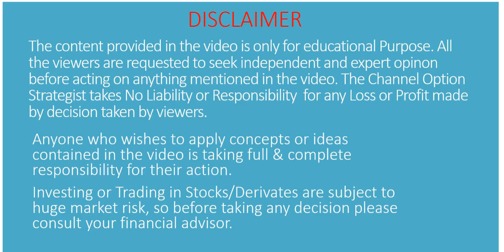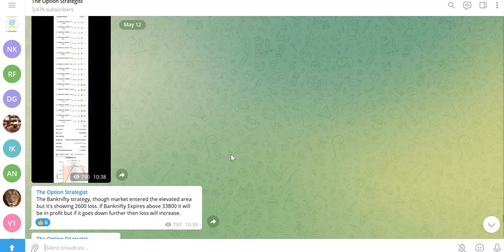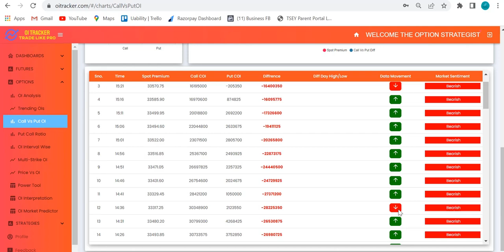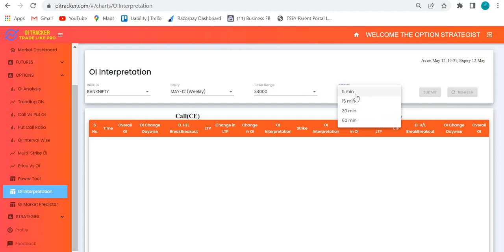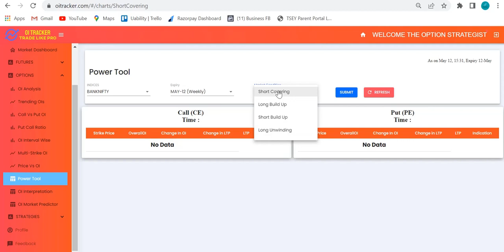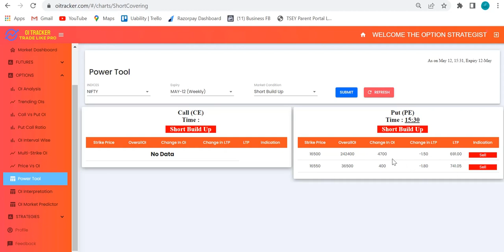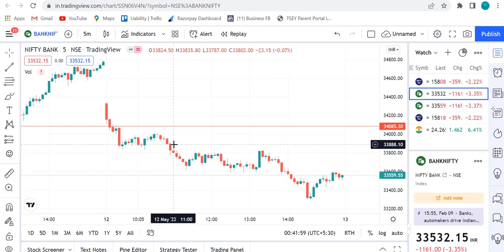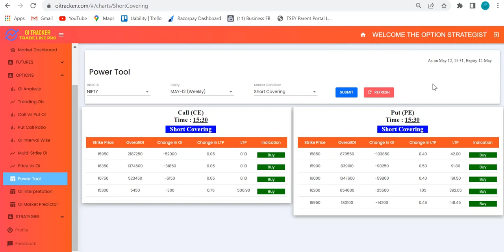New Tool added in Oitracker to make your Trading Powerful | Easily find Buy/Sell Strikes for Trading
Now Trade with Ease by finding which strikes to Buy/Sell in Real time in Nifty, Banknifty and 10 Options Stocks.

This Tool will scan the market to find out where Short Covering, Long Build up, Short Build up or Long Unwinding Happening in real time.

So it becomes easy to  find which side and which strike you need to Trade for buying as well as selling.

"ONE" to get Flat Rs 100 Off on Oitracker Subscription.

To Trade along with me on my Advance Option Strategies, with complete handholding, and make consistent profits, you can join the telegram channel by paying small Fees( No.1 link below) or you can open account with Upstox (No . 2 Link) or Dhan ( No.3 Link Below) with my referral link to get 3 months free subscription.

Once you Open the account please share your client code with me on WhatsApp Number , will add you in the paid telegram channel and will email you the Vix calculator sheet as shown in video.

For Live updates on this strategy Please join our Telegram Channel "The option Strategist"

short covering, long buildup, short buildup, long unwinding, option trading, open interest, open interest tool, how to trade using open interest data